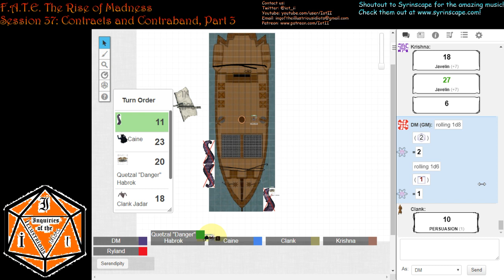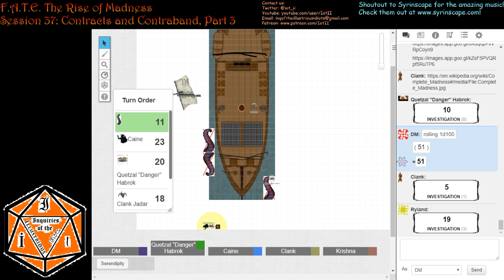F A T E The Rise of Madness Session 37 Part 2 Arbitrary Trust